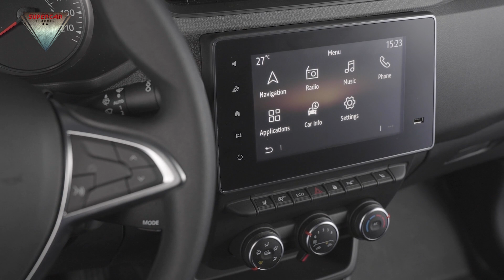2021 All New Renault Express Van Interior Exterior Walkaround First Video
2021 All New Renault Express Van Interior Exterior Walkaround First Video

RENAULT REVOLUTIONIZES THE VAN SEGMENT WITH THE ALL-NEW RENAULT KANGOO AND THE ALL-NEW RENAULT EXPRESS

• The All-new Renault KANGOO VAN moves upmarket with more equipment and introduces a major innovation with Easy Side Access.
 • In its passenger car version, the All-new Renault KANGOO meets the needs of dynamic families and tribes with an elegant design and even more comfort.
• The All-new Renault KANGOO VAN and the All-new KANGOO will also be available in an electric version.
• The All-new Renault EXPRESS VAN meets the needs of customers looking for the best price/performance ratio and offers the most storage in its category.
• In its passenger car version, sold outside Europe, the All-new Renault EXPRESS is versatile with five real seats and a large loading volume.

Boulogne-Billancourt, November 12th, 2020. To meet all its customers’ needs, Renault is unveiling the All-new Kangoo and the All-new Express, each available in both LCV and passenger car versions. This complementary range of four vehicles will be presented and marketed from spring 2021.

“Renault is once again revolutionizing the van and combispace segment with the All-new Kangoo and the All-new Express. These new complementary models meet the diverse needs of professionals and individuals. With over 4 million units sold since 1997, Kangoo is an iconic vehicle. Renault creates a surprise with the Easy Side Access innovation on the All-new Kangoo Van to facilitate side loading. The All-new Kangoo Van and Kangoo will both be offered in an electric version, to meet the challenges of urban mobility.”

Nuevos Renault Kangoo y Express 2021, desvelados. Video Motor Pro